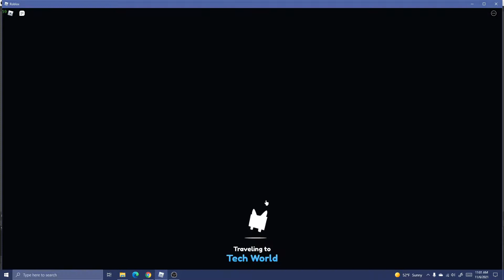Found a Mysterious Merchant and failed a 88% golden mythic.